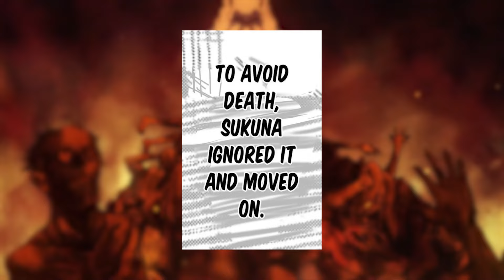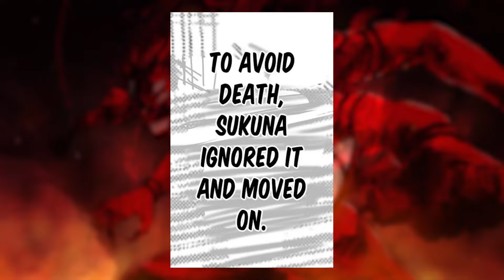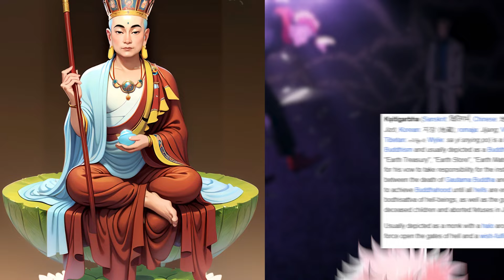YUJI BECAME THE GUARDIAN OF SOULS!? | Jujutsu Kaisen 264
CREDITS:
Sukuna Vs Kashimo animation- Aniverse Studio